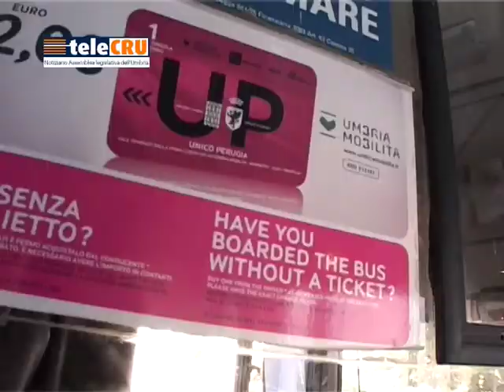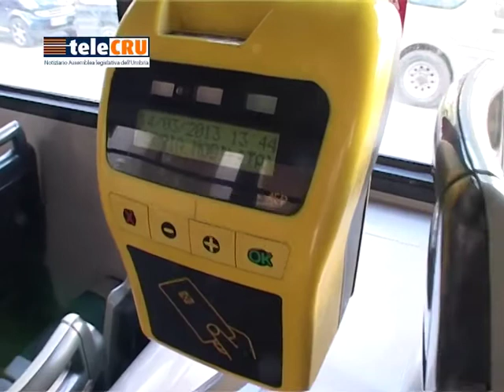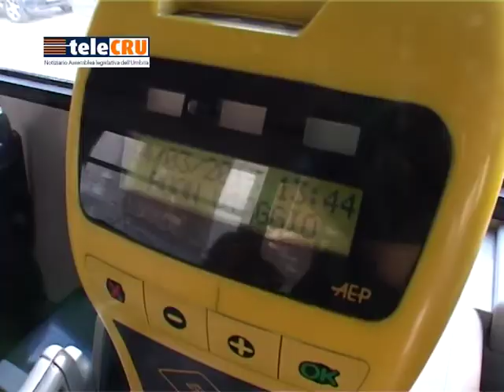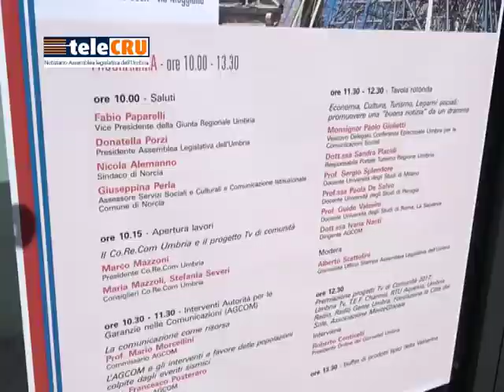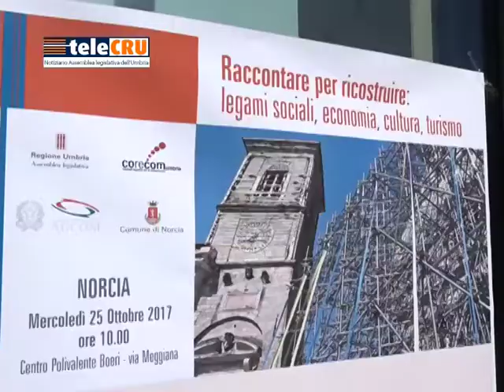Tele CRU n.414 di venerdì 3 novembre 2017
Approvato il disegno di legge che modifica la struttura organizzativa e la dirigenza della presidenza e della Giunta regionale; Entrano nel vivo i lavori della commissione d'inchiesta su Umbria Mobilità; Respinta la mozione della Lega sulle moschee; I dati sulla raccolta differenziata dei rifiuti;  Proposta di legge contro gli sprechi alimentari; Presentato il disegno di legge sulla agenzia regionale per l'impiego;  Illustrata la proposta di regolamento sui servizi residenziali per minori; Audizione al comitato di monitoraggio con Isuc e Centro studi giuridici; “Raccontare per ricostruire”, iniziativa del Corecom a Norcia.